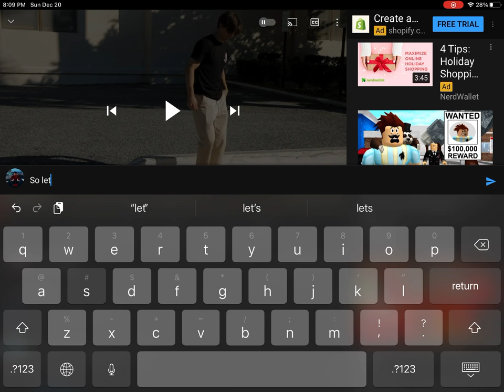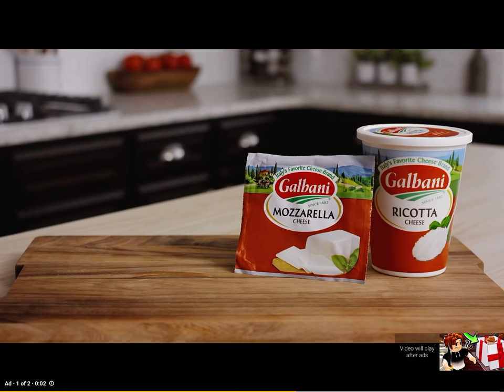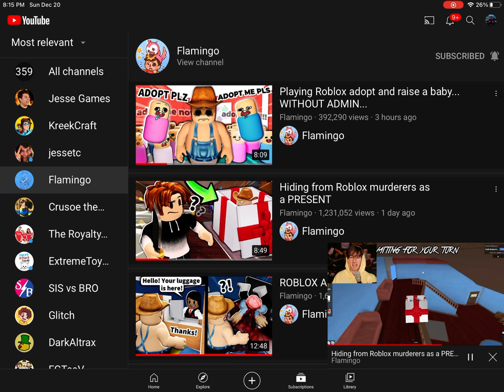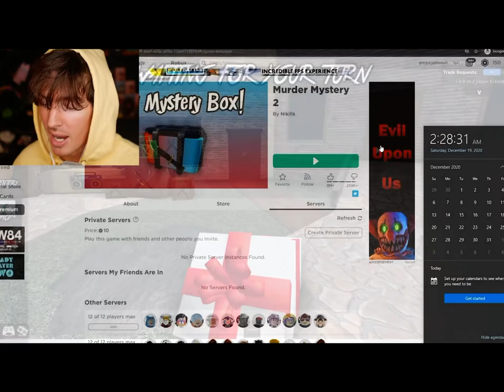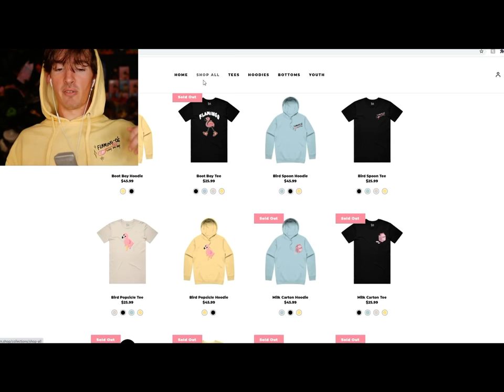reaction to flamingo video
Abert if you watch this video and comment GET NOOB you will be pinned and if your the fake Albert I wont pin you and you wanna get pinned just like and subscribe and then you will be pinned and don’t lie r you won’t get pinned.